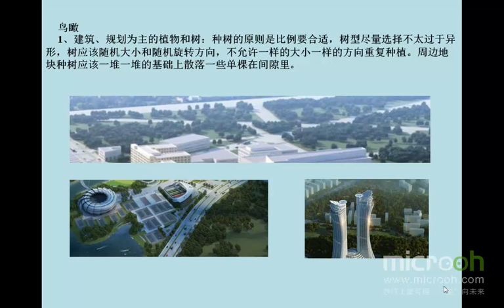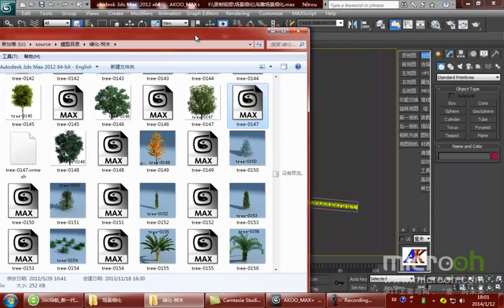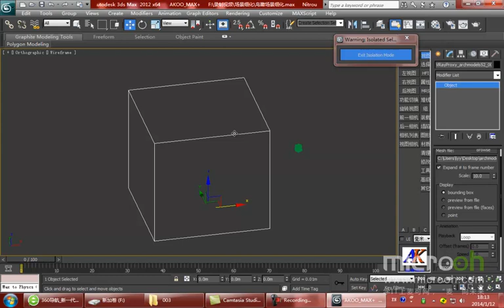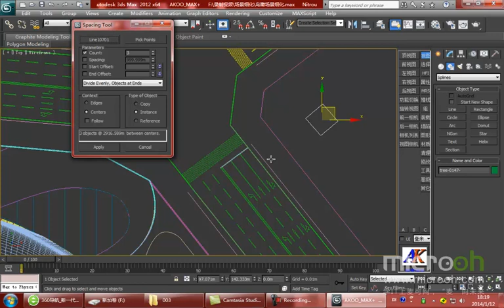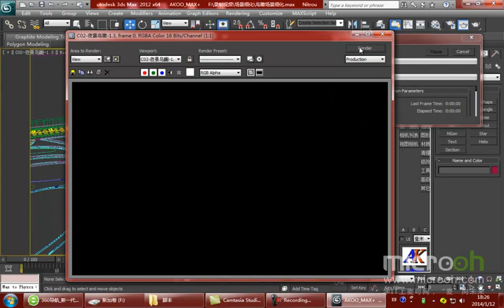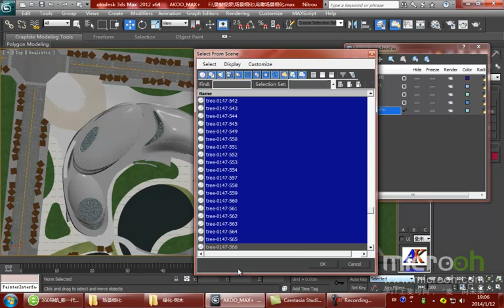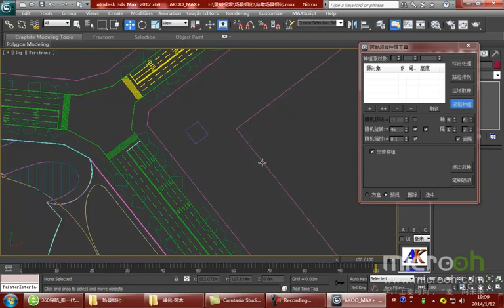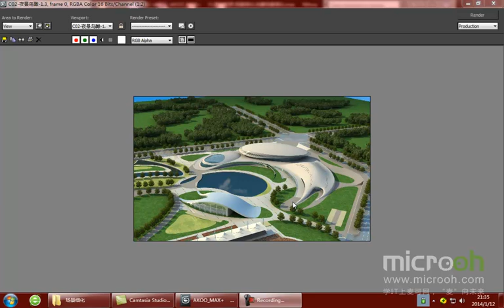细化及渲染技法5 场景细化